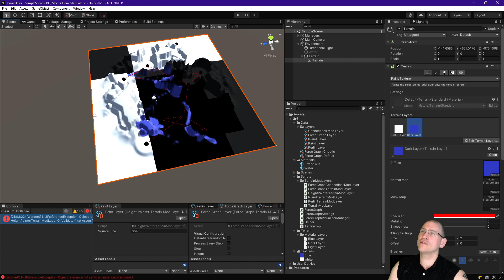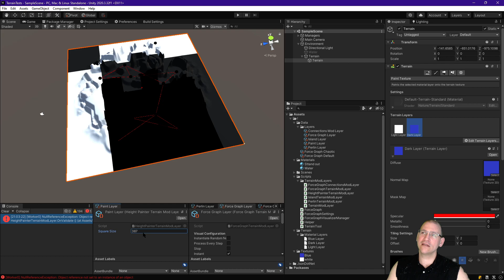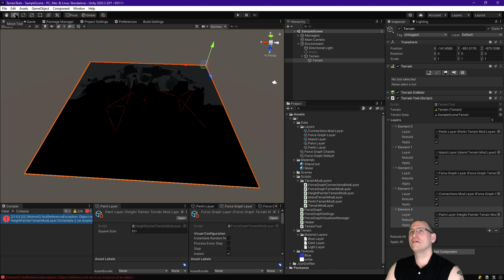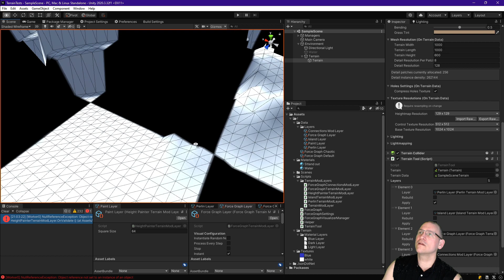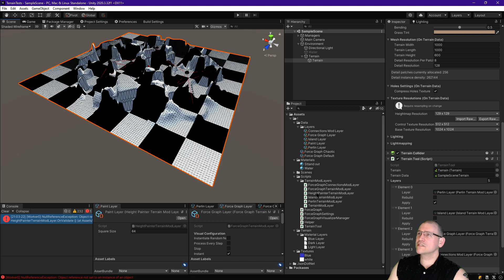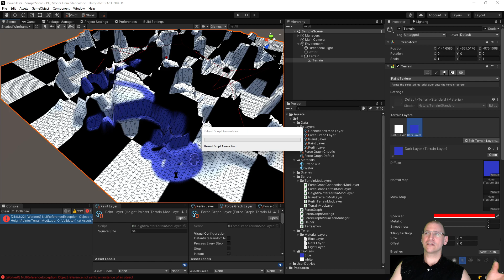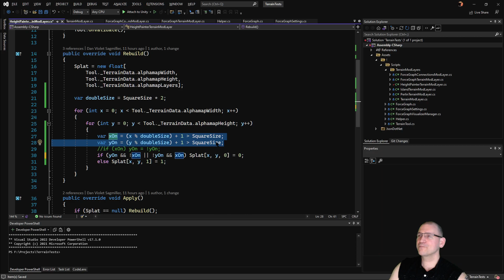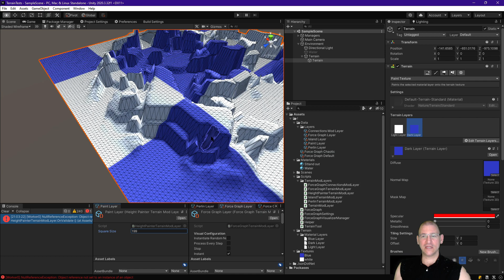Unity Procedural Terrain 16 - Splatmap/Texture/Painting Intro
This introduces controlling the splatmap from terrain, which is how we normally paint or apply textures to it. Then it puts this in the same mod layer format as all of our previous heightmap modifiers. Then it applies a light math segment to generate a grid, or chess/checkerboard setup of the visual to prove out functionality.